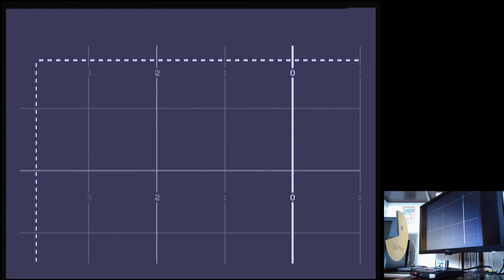Virtual Pinball Compulsion Skill: Fast-Action Manic Sega Mega Drive Genesis Original hardware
Virtual Pinball
Compulsion | Skill: Fast-Action Manic (Default)